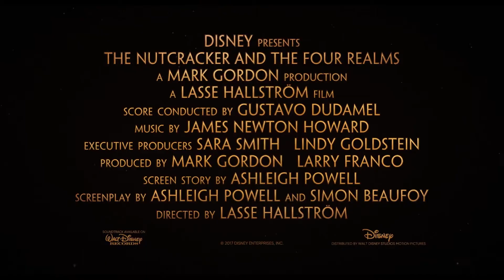Disney’s THE NUTCRACKER AND THE FOUR REALMS Official HD Teaser Trailer In Cinemas November 2018